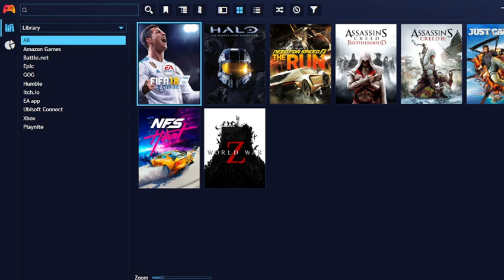ASSASSIN CREED BROTHERHOOD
ASSASSIN CREED BROYHERHOOD @cecilmobz @everyone